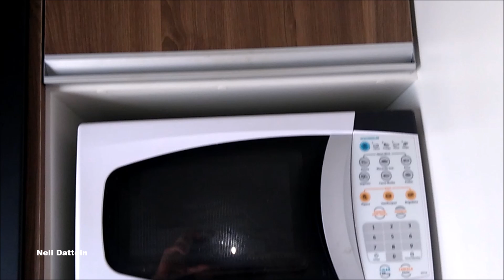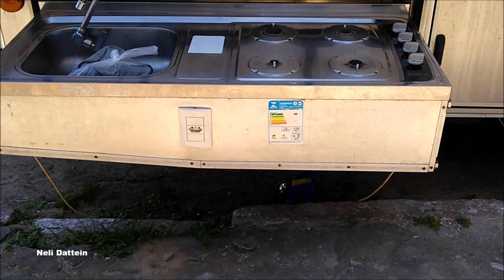Caminhão Ford Cargo 816, House e Horse Truck, Torres/RS, 12/18, Bernardo e Nara de Caxias do Sul/RS.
Filmei de forma rápida este caminhão Ford Cargo, 816, ano 2013, que comporta uma casa, na qual dormem duas pessoas, com banheiro completo. Parte da cozinha é interna e outra externa. A cavaleira, que tem rampa de acesso traseira, movida com controle remoto, comporta 4 cavalos e também pode dormir uma pessoa.
Montagem artesanal.
Habilitação C.
Proprietário optou por não divulgar o valor.